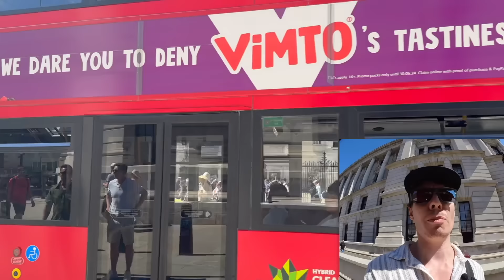Shocking Secret Revealed: You Won’t Believe What happened at Horse Guards!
Welcome to The King's Guard Channel 🇬🇧 Your top destination for all things related to The King's Guard, Household Cavalry, and The Royal Family 👑

Your contribution directly supports The King's Guard Channel (Fan Account) JOIN

TKGC 🇬🇧